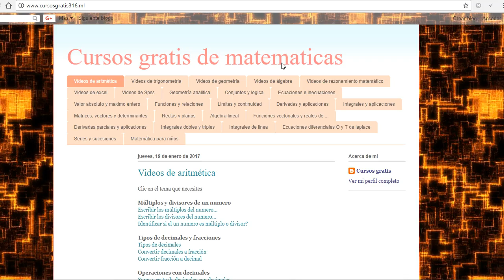resolver 2x^2-5x+2=0 ecuacion cuadratica 2x2-5x+2=0 . exponente 2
Ecuaciones de segundo grado
ecuaciones cuadraticas
Ecuacion de segundo grado mate316
ecuacion cuadratica mate316
Ecuacion de segundo grado
resolver una ecuacion de grado 2
ecuacion cuadratica
resolver una Ecuacion de segundo grado
como resolver una Ecuacion de segundo grado con fracciones
ejercicios resueltos de ecuaciones de segundo grado con fracciones
ejercicios resueltos de ecuaciones cuadraticas con fracciones